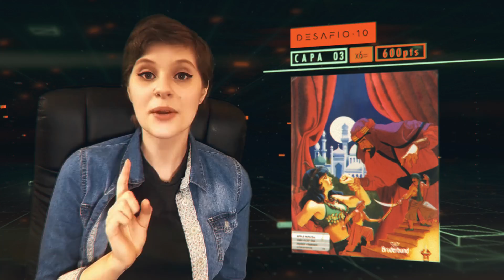AS INIMIGAS TENTARAM ME DERRUBAR | Rafael Quina #02 | Jogo Show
Rafael Quina continua sua saga dentro do Jogo Show e terá que testar seus cinco (seis?) sentidos na segunda fase.

◈ ESSA É UMA ATRAÇÃO QUE DEPENDE DO SEU APOIO NAS NOSSA CAMPANHAS: ◈